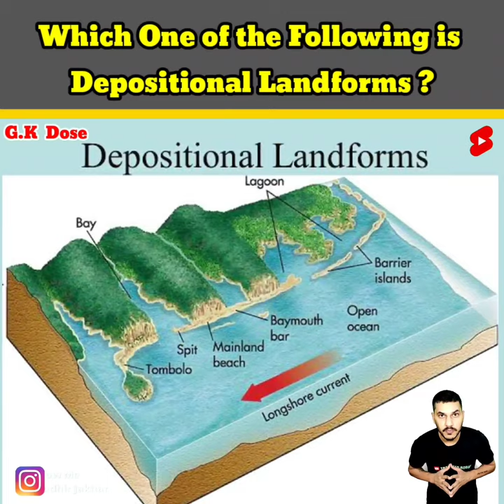Rift Valley is formed......?gk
Geography SSC Previous Year Questions | Geography for all competitive exams | Geography MCQs